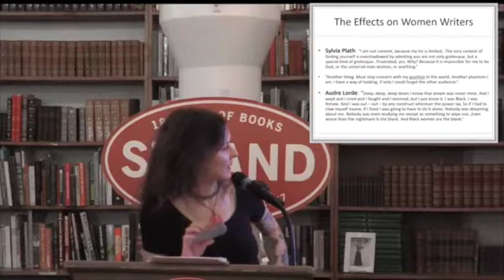Jamie Warren - Effect on Women Writers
"Think about how many women now are writing memoirs... instead of novels. Because we don't think that we can tell the story of a generation. We can only refer to ourselves."